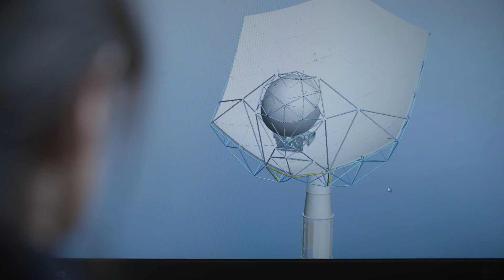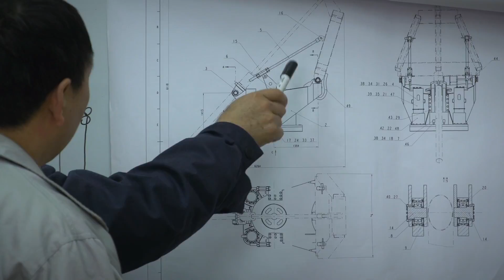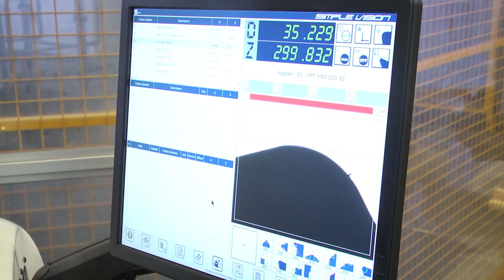Manufacturing a radio telescope - The first SKA prototype dish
The 54th Institute of China Electronics Technology Group Corporation (CETC54) has completed the structural assembly of the first SKA dish, bringing together components from China, Germany, and Italy in an international effort.

Across 18 time zones, extensive work has taken place to reach this point as the various teams around the world work towards building a fully functional SKA dish prototype.

The dish was unveiled on Tuesday 6 February 2018 at a ceremony in Shijiazhuang, China.

Prof. Phil Diamond, Director-General of the SKA Organisation, reflects on the SKA Project so far and on the international effort to reach this milestone.